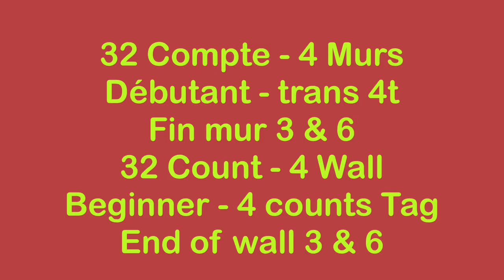Blue Jean Baby Line Dance (Dance & teach / démo & explications / French & English)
Blue Jean Baby, 32C / 4W, Beginner, choreo: Julie Lockton (ES) & Sebastiaan Holtland (NL), music: Dancin’ On a Saturday Night - Barry Blue. 4 counts Tag end of wall 3 & 6.
0:00 Intro & Demo
3:21 Teach in French / Explications en français
9:50 Teach in English